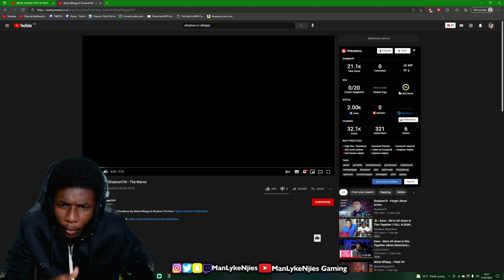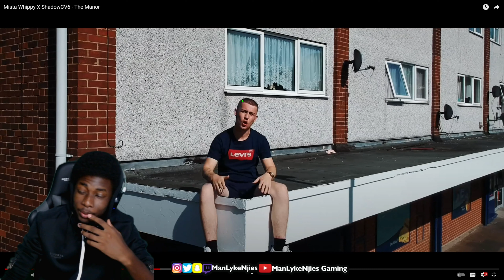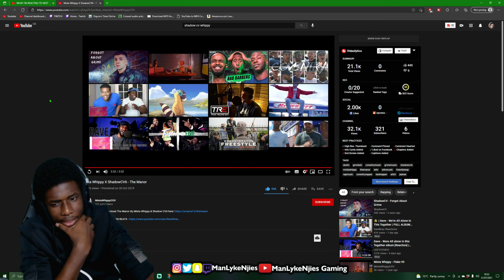VIBEZ🌊 | Mista Whippy X ShadowCV6 - The Manor